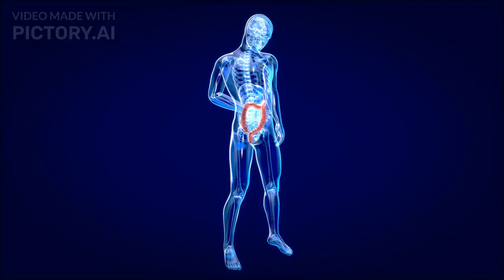Avoid Eating Garlic If You Have These Health Conditions |Food Guide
Food Guide explores the captivating journey of garlic, from its culinary allure to its impact on various health conditions. Garlic, scientifically known as Allium sativum, boasts a rich history of use in both kitchens and medicine cabinets. Its unique blend of nutrients and bioactive compounds has earned it a reputation as a culinary and therapeutic powerhouse. However, not everyone can enjoy garlic's benefits without caution. Garlic's nutritional value is impressive, offering vitamins, minerals, and antioxidants. Its star compound, allicin, is renowned for its antimicrobial properties. The potential benefits extend to cardiovascular health, immune system support, and even cancer prevention. However, for those with sensitive stomachs or conditions like Gastroesophageal Reflux Disease (GERD), garlic might cause discomfort due to its pungent compounds. It's essential to be cautious. Garlic's natural blood-thinning properties are beneficial, but for those with bleeding disorders or taking blood-thinning medications, caution is needed to avoid increased bleeding risk. The impact of garlic on the gut microbiome can lead to gastrointestinal issues, particularly for individuals with pre-existing gut conditions like irritable bowel syndrome (IBS).
Garlic allergies, though rare, can lead to skin reactions, swelling, or anaphylaxis. Those with garlic allergies should avoid consumption and seek medical attention.
While garlic is known to lower blood pressure, individuals with low blood pressure should be cautious of potential side effects like dizziness and fatigue. Different preparations of garlic offer varying effects. Cooking reduces pungency, crushed garlic is potent, and aged garlic extract provides milder options for specific conditions. In conclusion, while garlic is a versatile ingredient, its effects vary based on individual health conditions. Seeking advice from medical professionals is crucial for a personalized approach.

Food Guide is aimed at ensuring you live a healthy life.
This information doesn't stop you from receiving your doctor's prescription as Food Guide will not be held liable for any health complications.